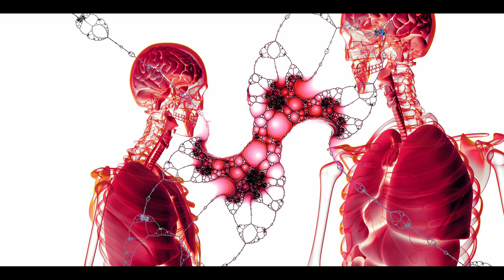Heal Your Lungs ✨ Dissolve LUNGS Problems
This Subliminal affirmations sound therapy for your lungs Music video will help heal your lungs and disolve lungs problems with the proper affirmations that your subconscious mind will capture helping you subconsciously help you get better. With the proper food and breathing.
Heal Your Lungs ✨  Dissolve lung problems

The Missing Link To Your Success
Harness The Super Powers Of Your Mind - Achieve Goals Effortlessly
**SUBLIMINAL SUCCESS **

Tips

.Above all remember to wear headphones
. DO NOT listen while driving or operating machinery
. Breath and drink plenty of water
. Listen 30-50 minutes daily for best results